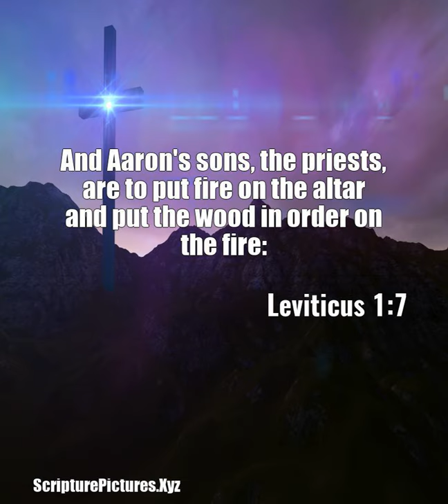Leviticus 1:7: And Aaron's sons, the priests, are to put fire on ...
And Aaron's sons, the priests, are to put fire on the altar and put the wood in order on the fire:.  From, Leviticus 1:7, Bible in Basic English